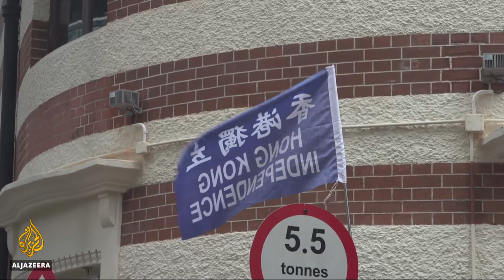🇭🇰 🇨🇳 Hong Kong activist renews calls for independence | Al Jazeera English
A pro-independence Hong Kong activist, whose party is under threat of a ban, lashed out at China in a speech on Tuesday at the city's Foreign Correspondents' Club (FCC), drawing immediate criticism from local authorities.

Both the Chinese and Hong Kong government wanted to stop Andy Chan from giving a speech at the FCC.

Officials are also deliberating an unprecedented proposal to ban Chan's party due to national security.

Al Jazeera's Rob McBride reports from Hong Kong.